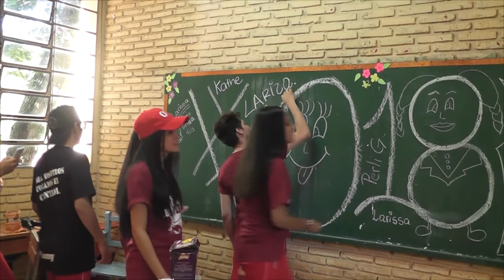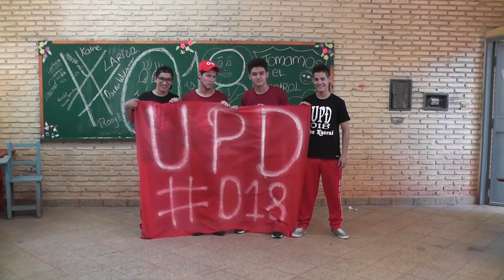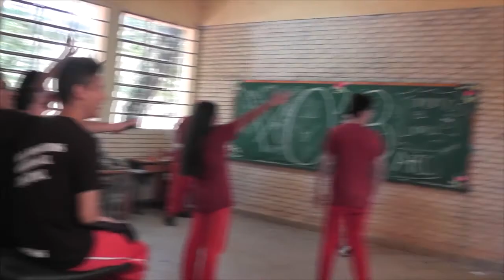UPD ANTEC BTS 018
choré UPD ANTEC BTS cnch tachegandoahora “Dicen que los amigos son la familia que eliges. Yo he tenido la suerte de que mis compañeros que me cayeron en suerte sean mis mejores amigos y, si los hubiera elegido yo, lo habría hecho tan bien.” AHORA NOSOTROS TOMAMOS EL CONTROL Colegio Nacional de Choré Bachiller Técnico en Salud